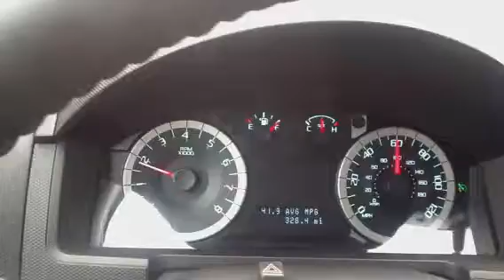2012 Ford Escape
Highway fuel economy